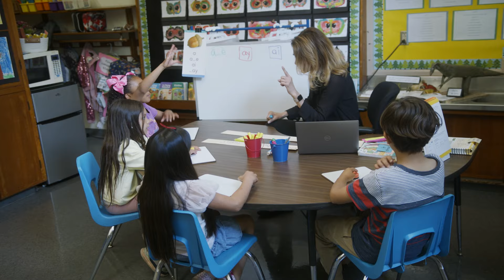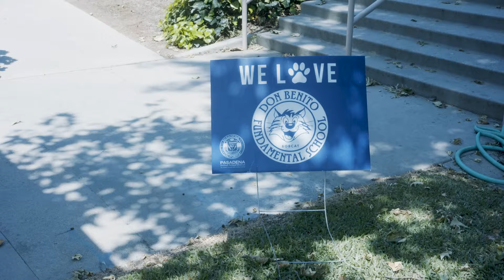2024 Rotary Teachers of Excellence: Kristina Andrews